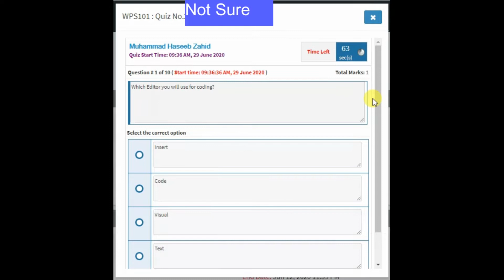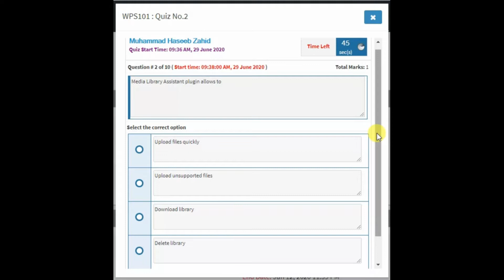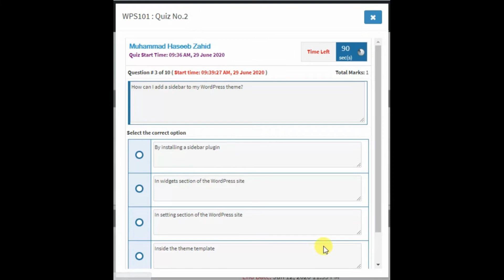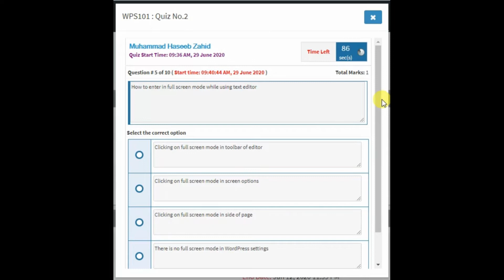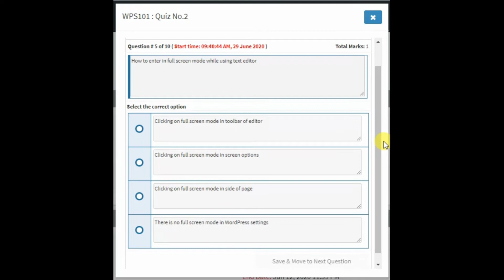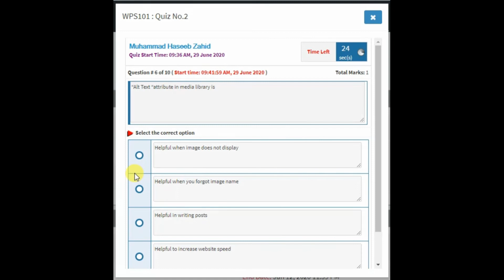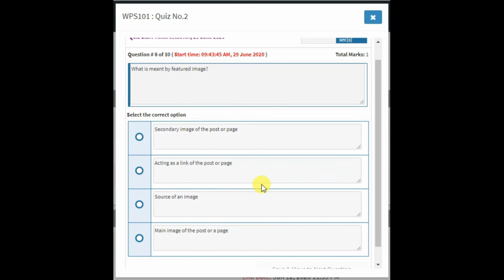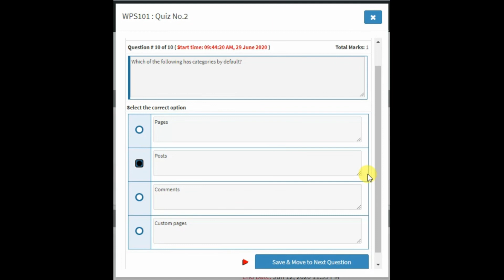Digiskills‎ WordPress Quiz 2 Solution Batch 07 | Quiz No.2 || Batch 7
1. Freelancing
2. E-Commerce Management
3. Digital Marketing
4. Digital Literacy
5. QuickBooks
6. AutoCAD
7. WordPress
8. Graphics Design
9. Creative Writing
10. SEO (Search Engine Optimization)
Searches related to creative Writing Quiz 1 digiskills
Digiskills Creative,
Creative Writing,
Digiskills Freelancing,
Digiskills Exercise,
digiskills pk,
digiskills certificate,
digital literacy digiskills,
Page navigation,
digiskills cpk,
digiskills apk,
lms forgotpassword,
digiskills sign in,
digiskills certificate,
digiskills login,
digiskills lms,
digital literacy digiskills,
Page navigation,
Digiskills Digital Marketing,
Digital Marketing,
Digiskills Freelancing,
Digiskills QuickBooks,
Digiskills AutoCAD,
Digiskills WordPress,